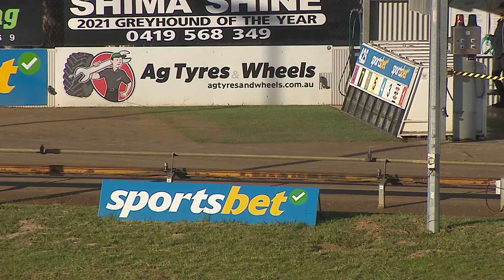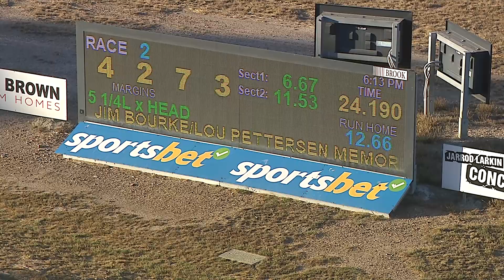BEN THU 28 MAR 24 R2